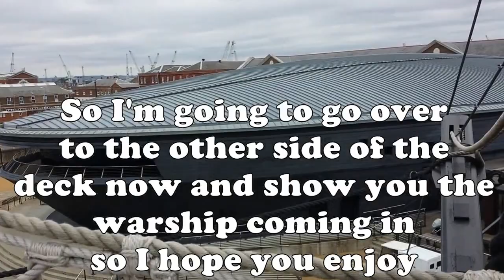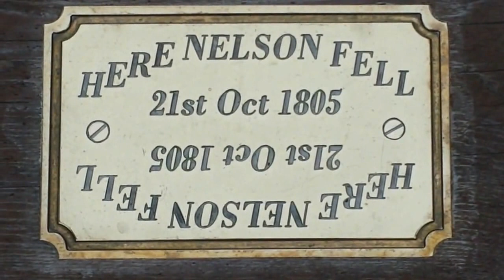HMS Victory and The Dragon Warship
Where I give a brief tour of the HMS Victory and we witness a rare event which is an active warship docking in the harbour. Hope you enjoy :D